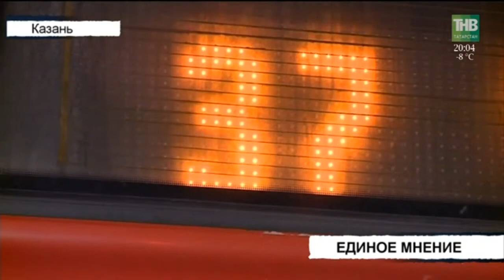Вызов 112 - 07/02/18 ТНВ